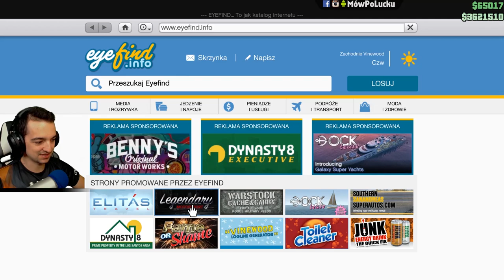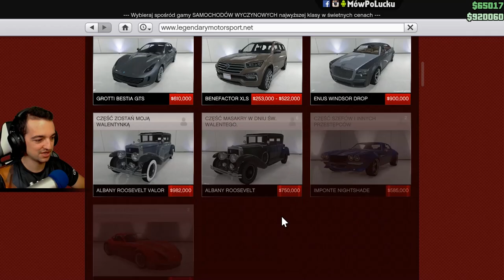Kosmiczny samochód już w GTA Online! GROTTI X80 PROTO Tuning!